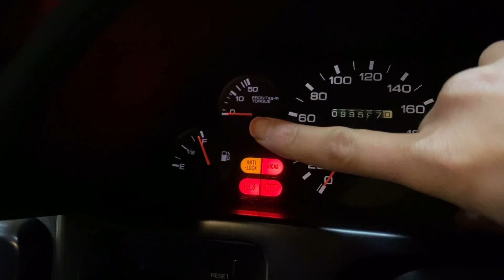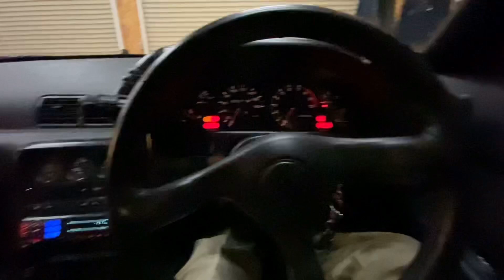愛車紹介❗️R32 スカイラインGT-R スカイラインgtr ガレージ ガレージライフ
茶屋町ベースにモンスターマシンがやってきました。じっくり心ゆくまで眺めてみましょう。あとビール🍺